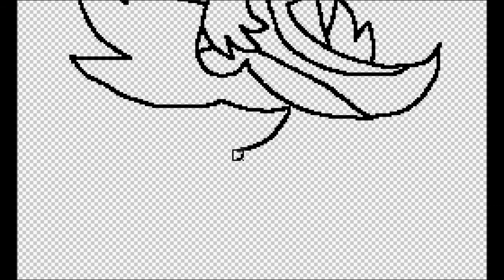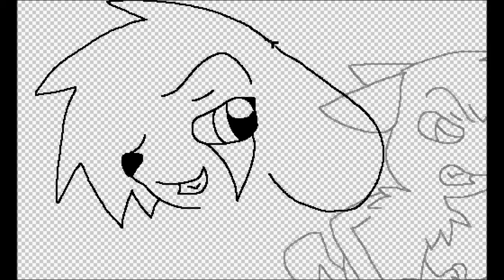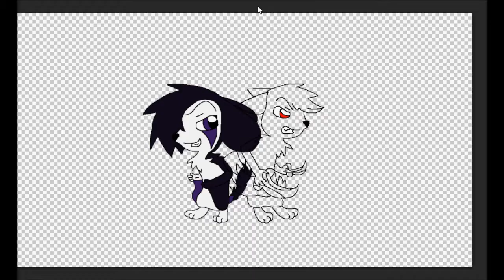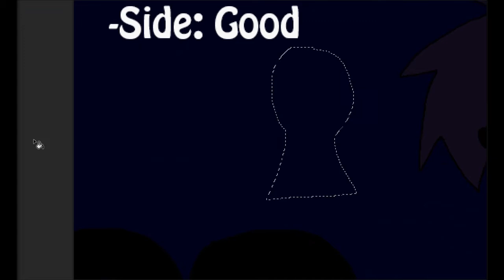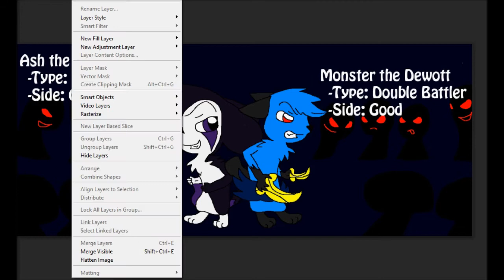The Sacred Rings Character Sheet Speedpaint - Ash and Monster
Bios:

The combo between a double battler and double brawler is a perfect match.  Alone, they're very vulnerable, but together, they are unbeatable.  Both Monster and Ash can be emotionally weak but in combat, their power makes up for it.  Monster used to be a loner roaming the streets when she came across an unknown Pokemon who was causing major destruction throughout the forest.  With the encouragement of Ash (a friend she met along the way), she was able to conquer the beast which is how she got her name.  Before Ash met Monster, she was a responsible older sister looking after her younger siblings who were killed by the beast.  Monster helped her get over her grief and took vengeance for Ash when she slayed the beast.  They then made a pact to never leave each other's side so that they'd always be safe.